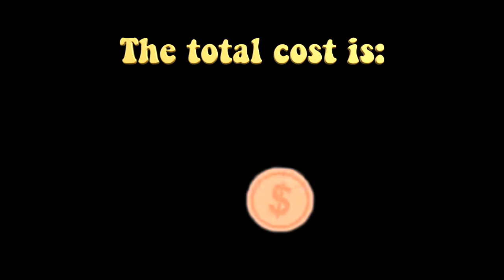Part 3: How to dress like Avani Gregg: All you need to know about Avani's Closet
The links to the outfits are in the description below!

(DM me if you get anything!)

💛 Follow me on instagramt to participate to my polls and be updated on my posts

Outfit 1

Outfit 2

Outfit 3

Top: The Worst Thing About Prison Was The Dementors Tee $19.95

Outfit 4

Outfit 5

Outfit 6

Outfit 7

Outfit 9

Top: La Hearts Tie Front Woven Top Light Blue

Outfit 10

Pants: Black Ultra High Waisted Slim Fit Jeans $54.95

Outfit 11

*Prices and availability are subject to change